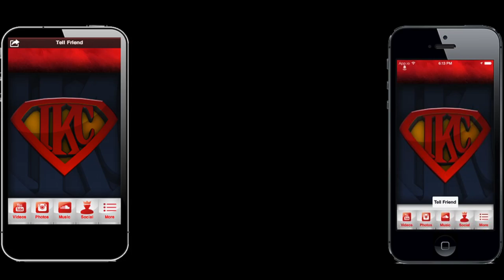NBA 2K14 MyTEAM Mode PS4 RTTP - His Airness Michael Jordan Is Just Too Cheesy! | iPodKingCarter